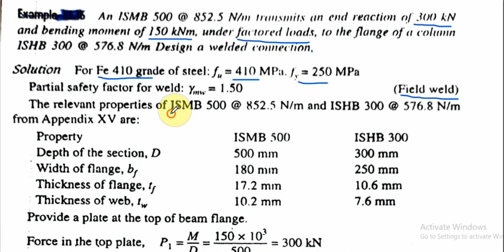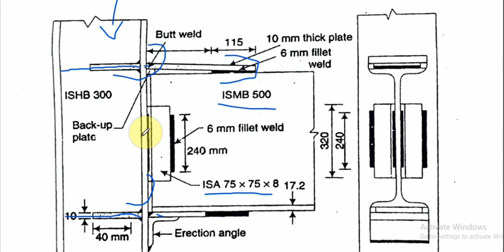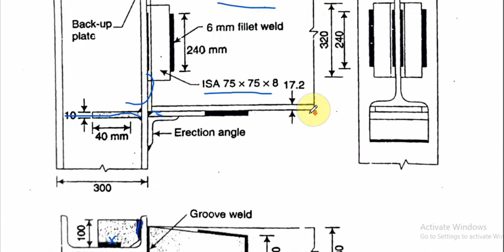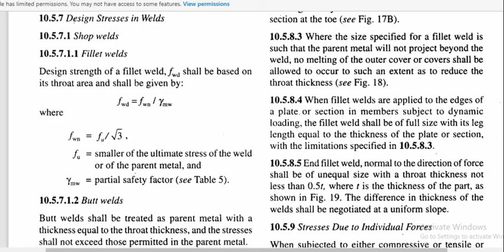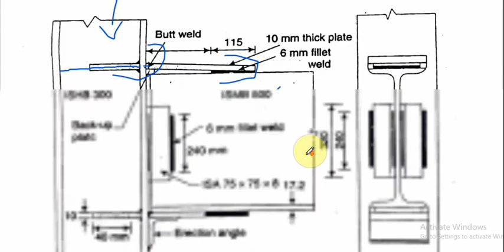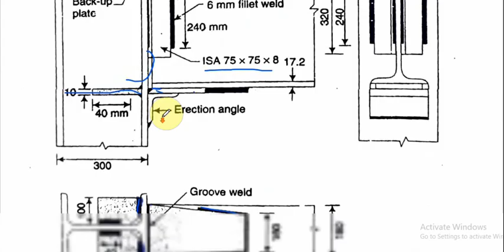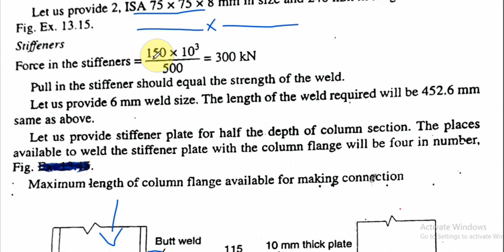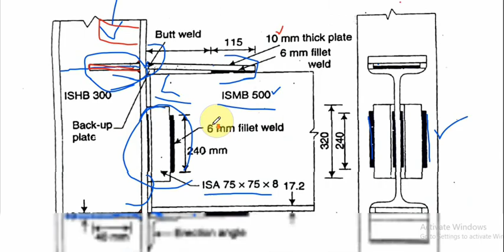Welded rigid Connection | Beam to Column | Moment and Shear | Steel connection